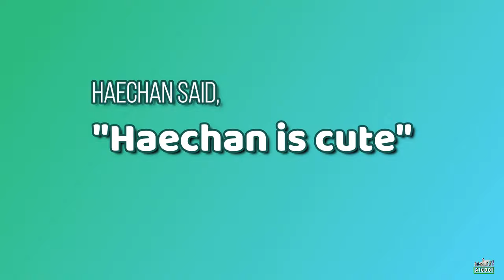HAECHAN said, "Haechan is cuter and is better at rapping" 🐻🎤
This video showcase NCTDream Haechan his well-known cute side and the way he pull-off rap during their GlitchMode Era only.

⏱️ TIMESTAMPS
00:00 Intro
00:22 Buffering Bear
00:28 DvsD
00:48 Cute Intro
00:51 Aegyo Battle
00:56 RENJUNholic
1:11 Chewing Cutely
1:20 Czennies can't...
1:36 Begging cutely
1:49 Hands in the air
1:51 Life Is Still Going On
2:04 Fire Alarm
2:33 Big Reaction
2:41 Entertainer
2:53 Performer
2:59 The mood-maker
3:06 Outro

Support NCTDREAM_Beatbox 🛹